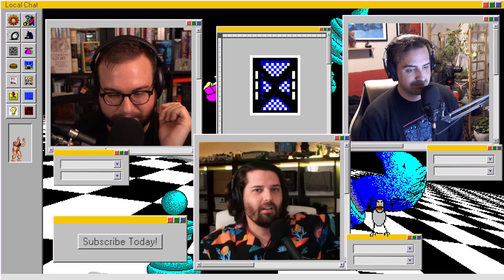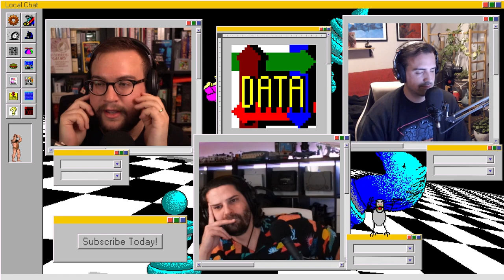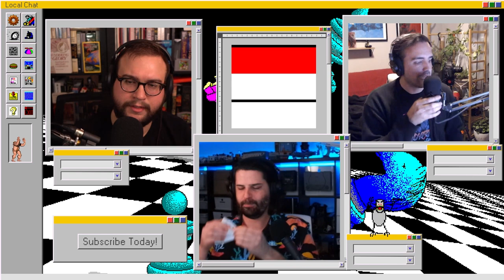We Found A Loophole | Local Chat | Episode 164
Will hates Final Fantasy VII Remake, Ian continues to dive into Hell, and Jake wants LEGO Islanders 2.